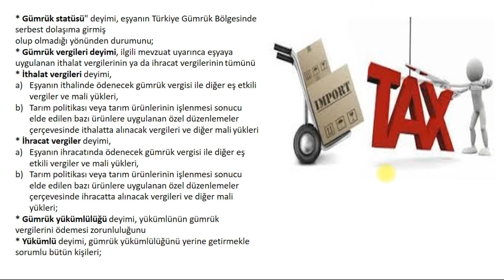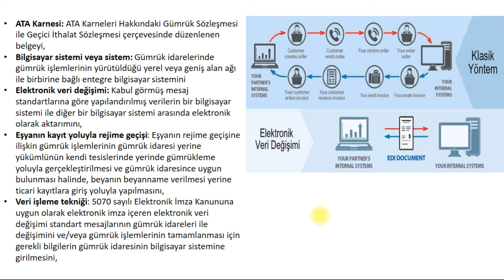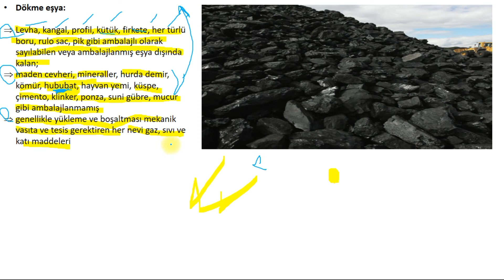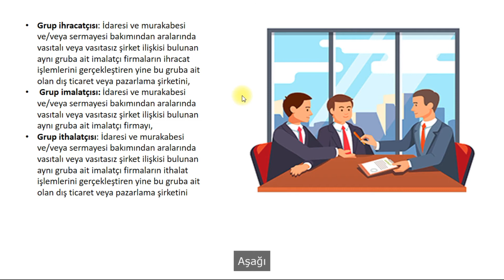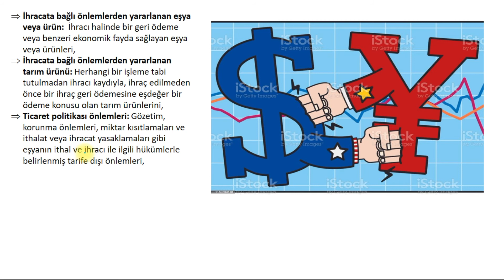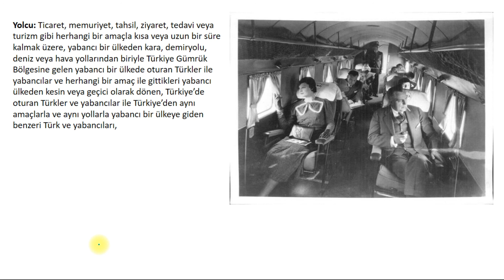Gümrük Mevzuatı Tanımlar 2